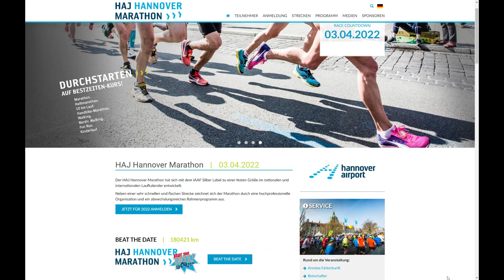Meine CHALLENGE in ARNUM - der Spendentriathlon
Ich werde am 4. Juli "Meine CHALLENGE in ARNUM" - einen Spendentriathlon in meinem Heimatort absolvieren. Mit Deiner Spende an die Heiner Rust Stiftung zur Förderung des Behindertensports in Niedersachsen bestimmst Du die Distanz jeder Distziplin.
• Mit dem Verwendungszweck „CHALLENGE ARNUM SCHWIMMEN“ schwimme ich 100m für 5 Euro
• Mit dem Verwendungszweck „CHALLENGE ARNUM RAD“ fahre ich 5km für 5 Euro
• Mit dem Verwendungszweck „CHALLENGE ARNUM LAUFEN“ laufe ich 2km für 5 Euro
Die Aktion ist allerdings gedeckelt auf 3,8km Schwimmen, 180km Radfahren und 42,2km Laufen, also einer Triathlon Langdistanz😉

Kontoverbindung:
Heiner Rust Stiftung
Hannoversche Volksbank
IBAN:  DE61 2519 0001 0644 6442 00
Verwendungszweck siehe Text

Jeder Spender hat die Möglichkeit zusätzlich an einer Verlosung für einen Freistart „Hannover-Triathlon 2021“ sowie für einen Freistart beim „Hannover-Marathon 2022“ mit zu machen – kein Zwang. Dazu bitte einfach den Verwendungszweck mit den Kontaktdaten (Name, Mail/Telefonnummer) sowie „MARATHON“ oder „TRIATHLON“ ergänzen. Berücksichtigt werden alle Spendeneingänge bis zum 4. Juli.
Der Rechtsweg ist ausgeschlossen. Alle Kontaktdaten für die Freistartverlosung werden nach Ermittlung der Gewinner bzw. Gewinnerinnen vernichtet!

Und was passiert mit den Spenden?
In Abstimmung mit der Stiftung haben wir beschlossen das Geld konkret der Rollstuhlsportgemeinschaft RSG Langenhagen zukommen zu lassen.
Die RSG Langenhagen ist seit fast 40 Jahren der größte Anbieter für Rollstuhlsport in der Region Hannover. Es gibt Sparten für Badminton, Basketball, Elektro-Hockey und Schwimmen sowie verschiedene Kinder- und Jugendsportgruppen, in denen man Rollstuhltechnik lernen und Spaß an breitensportlichen Aktivitäten haben kann.
Durch die Corona-Pandemie konnte seit mehr als einem Jahr kein Sportangebot gemacht werden. Es ist unbestritten, welche negativen Auswirkungen dieser Bewegungsmangel im physischen, psychischen und sozialen Bereich insbesondere für Kinder und Jugendliche mit einer Behinderung haben.

Deshalb haben Vorstand und Übungsleiter der RSG nun das Projekt „Fit mit Handicap – Training digital“ ins Leben gerufen.
Es werden professionellen Videoaufnahmen erstellt, wo den Kindern und Jugendlichen vielfältige Bewegungsanreize und Übungen zum Mit- bzw. Nachmachen auffordern.
Die „Kids“ erhalten vom Verein Jonglierbälle und Therabänder, die bei den Übungen im Heimtraining eingesetzt werden und für eine hohe Motivation sorgen sollen.

Ziel des Projekts ist es unmittelbar alle Kinder der RSG Langenhagen zur Bewegung zu motivieren und den ersten Schritt zurück zum Vereinssport zu ermöglichen.
Ich freue mich auf reichliche Beteiligung und auf einen tollen Triathlon!

Frank Schumann